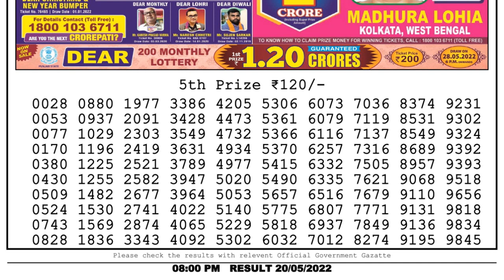Nagaland Lottery Sambad Live 8pm 20.05.22